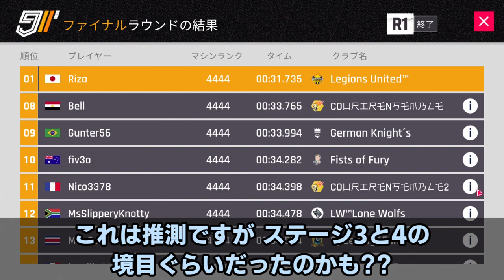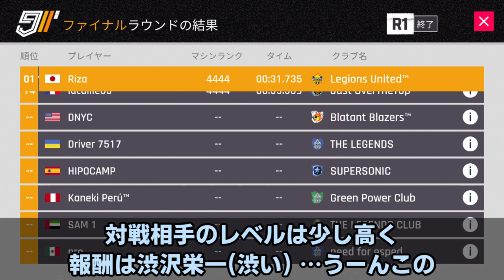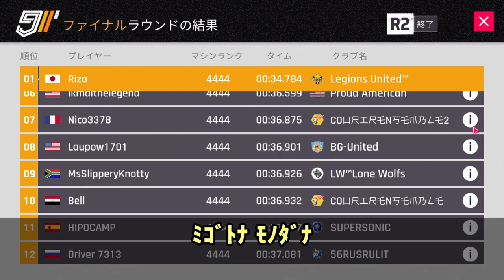【Asphalt9】Elite Grand Prix by AT96 - Final Round 1・2 - エリート グランプリ - 決勝【アスファルト9】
なんか私が知ってるスパイダーマンと違う🤔

Index
0:00 Elite GP by AT96 - Final Round 1
1:42 Elite GP by AT96 - Final Round 1 - Result announcement
2:05 Elite GP by AT96 - Final Round 2
3:25 Elite GP by AT96 - Final Round 2 - Result announcement